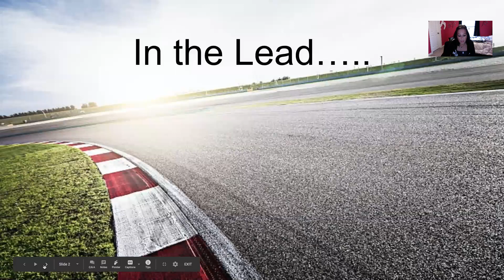Cedarwood Attendance Contest Video